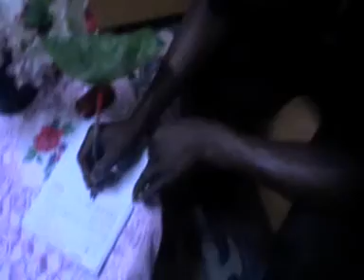TWARAB YA MEZA DE BANATE ASEPT DE NTSINIMOIPANGA